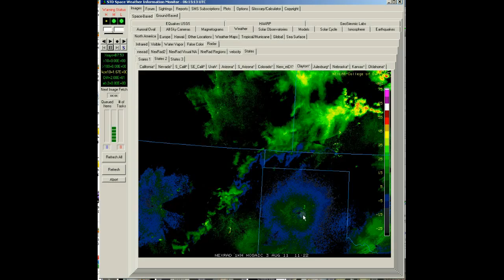NexRad II - State of Clayton - Detail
NexRad II - State of Clayton - Detail.avi